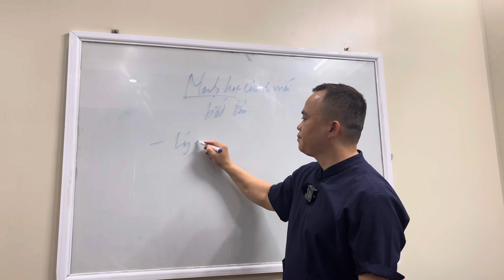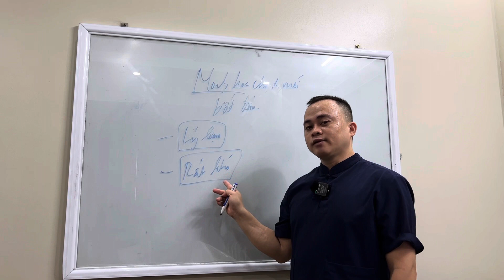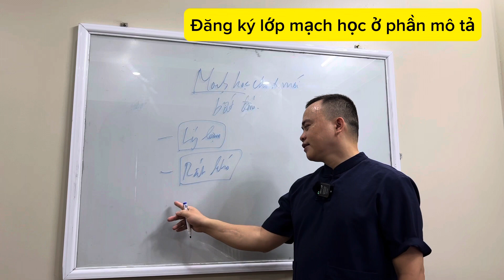Mạch học có khó khi bắt đầu học | chia sẻ lớp mạch học Thầy Linh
Mạch học Thầy Linh- học vào chủ Nhật hàng tuần
Lớp lý luận- mạch học cho ac nào cần bổ sung- nâng cao kiến thức.
✅Tổng quan toàn bộ kiến thức mạch học
✅Đi sâu vào từng bộ mạch cụ thể
✅Tư duy từ khái quát đến chi tiết
✅Thực hành bắt mạch trên từng bn
Lớp học trong 20 buổi.
Học phí:20tr/1 học viên. Lớp tối thiểu 10 học viên
Dự kiến khai giảng vào 2/7. Tuần học 2 buổi: sáng- chiều chủ Nhật hàng tuần.
Quà tặng ❤Học viên đăng ký thành công trước ngày 20/6 sẽ được tặng lớp thiệt chẩn lâm sàng (5 buổi)
Địa điểm học: Hà Đông- Hà Nội